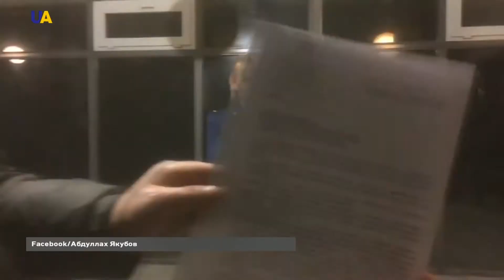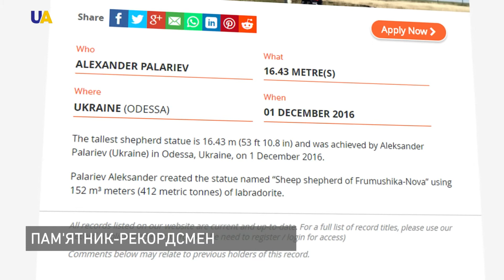Новини 03:00 за 20 листопада 2017 року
Дивіться в цьому випуску:
- НовІ факти залякування активістів в анексованому Росією Криму.
- Підтримати кримських татар на Невський проспект у Санкт-Петербурзі вийшли десятки активістів.
- Україна отримає доступ до сучасного оборонного озброєння.
- 20 років тому 19 листопада український льотчик і космонавт Леонід Каденюк на борту американського космічного корабля "Колумбія" здійснив перший в історії незалежної України політ у космос.
- Російські найманці збільшили кількість збройних провокацій.
- Кам'яний пам'ятник з Одеської області потрапив до Книги рекордів Гіннеса.